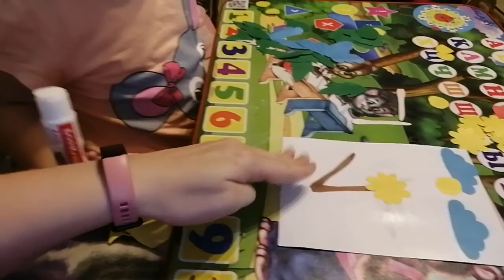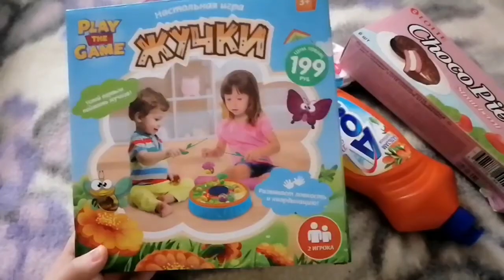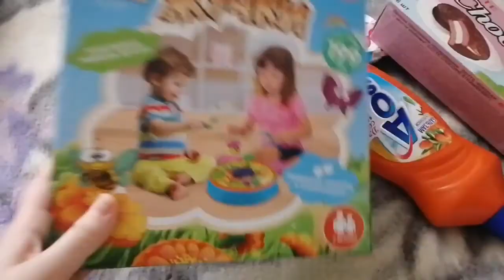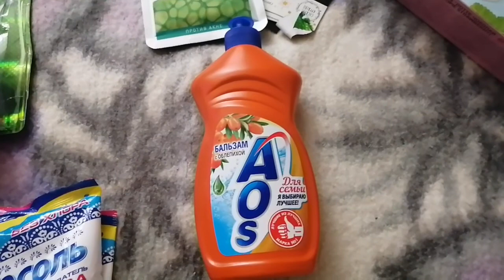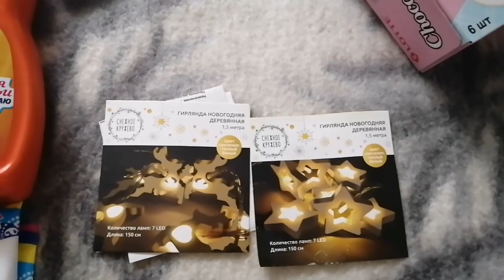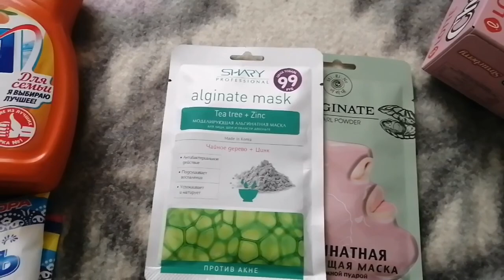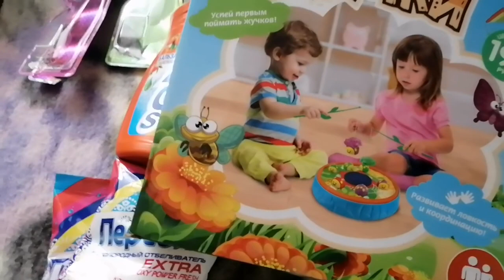VLOG 44 ПОКУПКИ/ ПРОГУЛКА/ МОЙ ВЕЧЕРНИЙ РЕТУАЛ/ ЗАНЯТИЯ С АНЮТОЙ/ ДУРАЧИМСЯ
Ну вот наконец-то и добрались руки до влога, вроде снимаю много, а потом начну выбирать, то то не так, то это не этак... Ну да сейчас о другом, когда ещё было тепло и хорошо, мы гуляли с Татьяной Игоревной, какая она забавная, хотя все детки в её возрасте, а это почти 1,5 года, очень интересные. Все им надо, везде надо, такое неудержимое любопытство и искренняя радость от всякой мелочи😊 так же мы подурели с девчонками. Вообще мы дуреем, ну ооочень часто, да что там говорить, всегда 😂 но тут мама поймала момент😂 а так же Анютка стала визажистом, правда пока её интерес ограничивается помадами, но думаю новая ступень не за горами... Мы как обычно и довольно часто развиваемся, рисуем, клеем, лепим, танцуем, поем. Вообщем не просто играем, а именно разучиваем и повторяем. И ей интересно и я за развитие её спокойна... Ну и теперь собственно ко мне, хоть меня и мало 😊🤍 тут я рассказала, что с течением времени изминилось в моем уходе ха лицом.